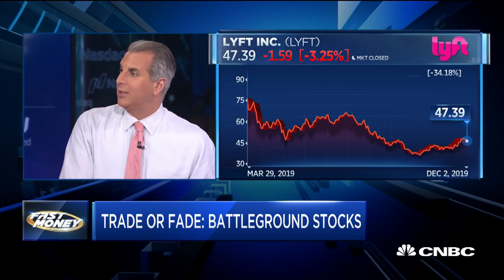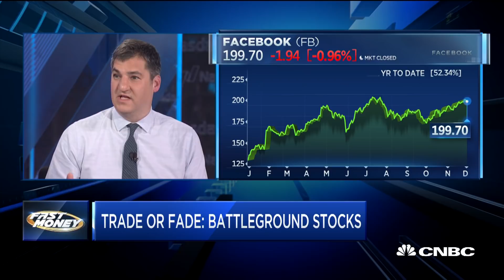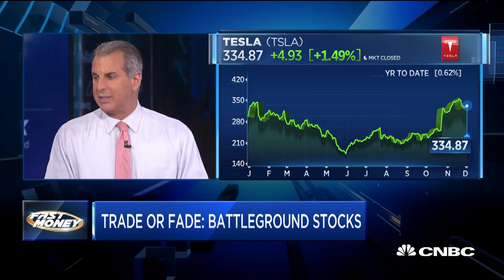Wall Street's battleground stocks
Breaking down battleground stocks. With CNBC's Melissa Lee and the Futures Now traders, Tim Seymour, Karen Finerman, Dan Nathan and Guy Adami.